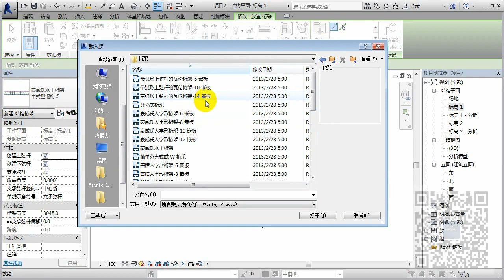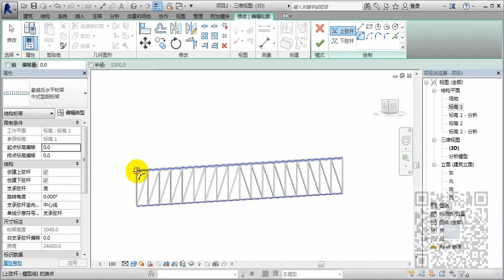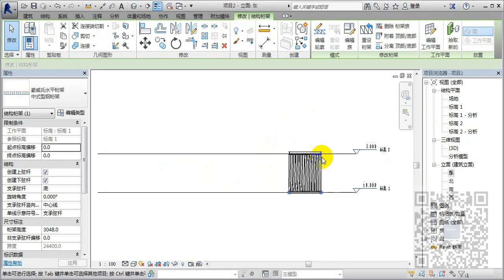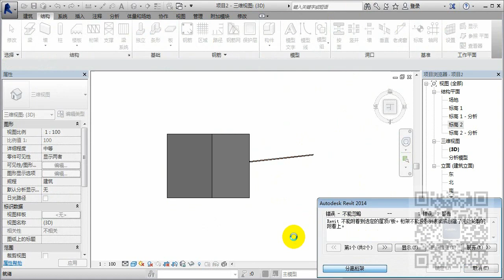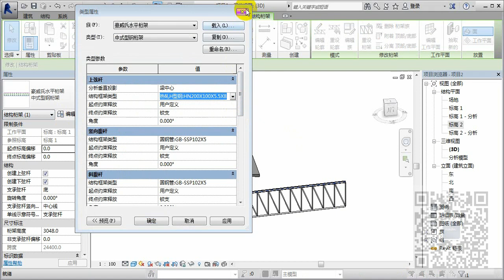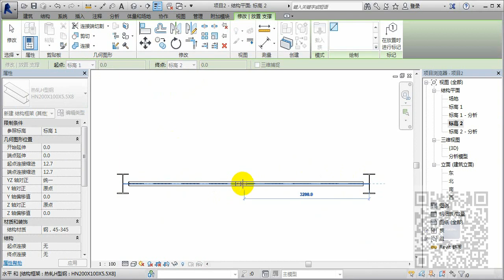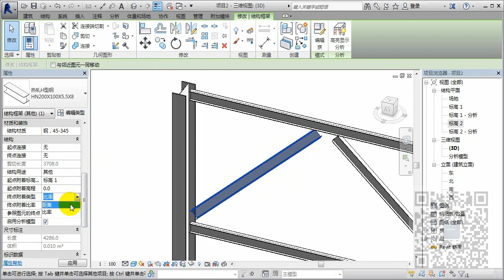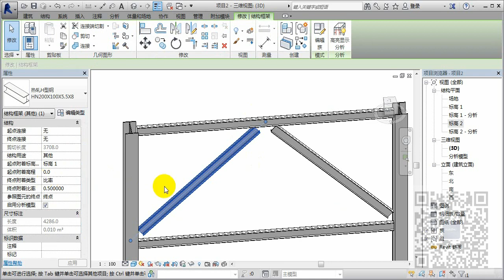23 Revit结构设计03 桁架、支撑